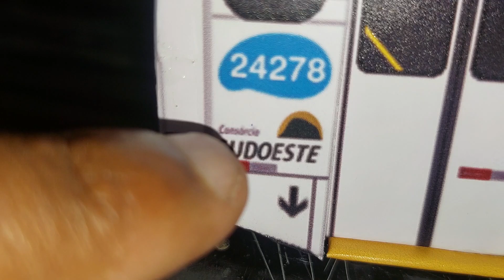MINIATURAS DE ÔNIBUS - NOVAS ENCOMENDAS 2023 #17 - ESCALA 1/43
FALA BUSOLOGOS
SEJAM BEM VINDOS A MAIS UM VIDEO NA WP MINIBUS
NESSE VIDEO DE HOJE TRAGO PRA VOCES MAIS UM POUCO DE NOSSAS MINIS FABRICADAS NA ESCALA 1/43.
CURTAM NOSSO VIDEO.